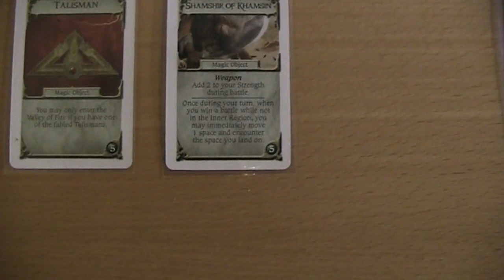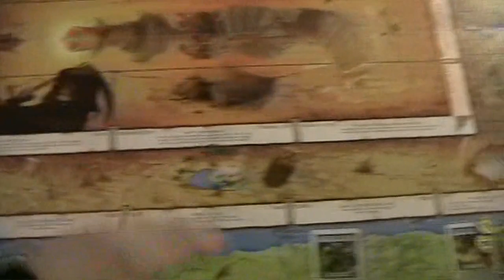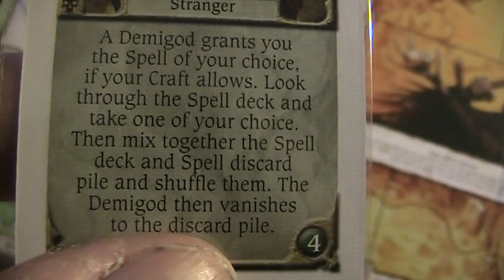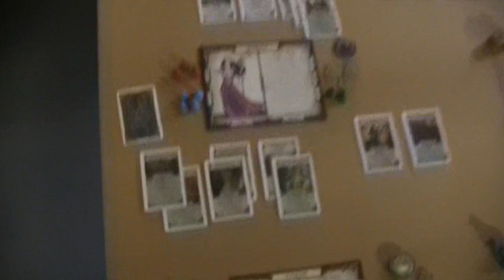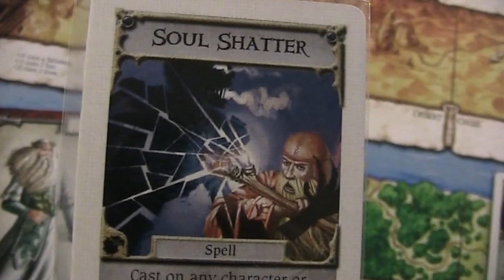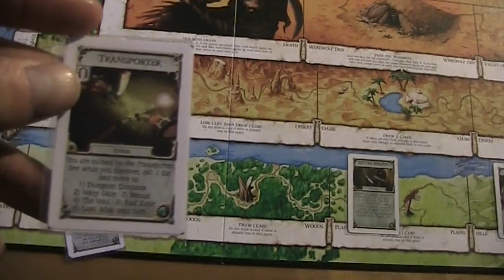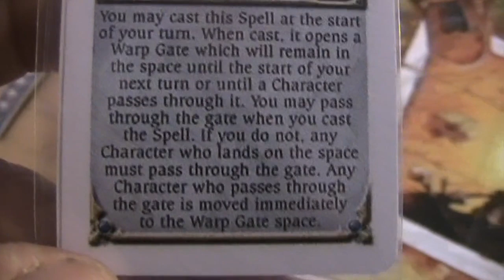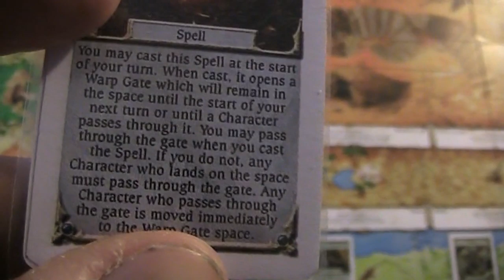A lonesome Gamer plays Talisman a second time pt 4